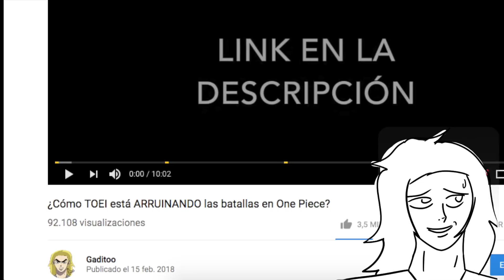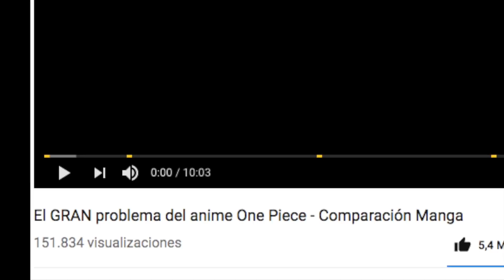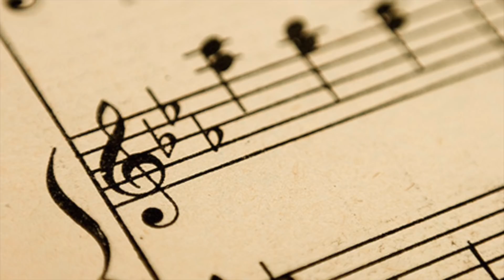5 Momentos que el anime SUPERÓ al manga de One Piece.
Dame un like en Facebook o envíame un mensaje ahí si me quieres contactar 3:  ...